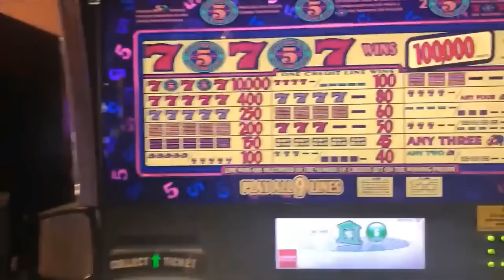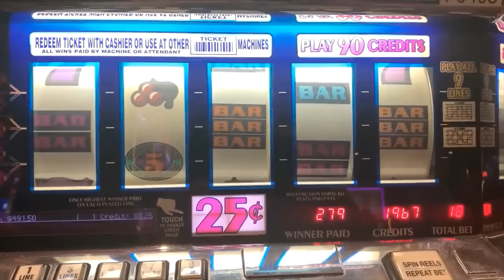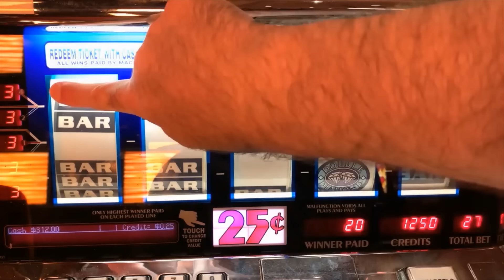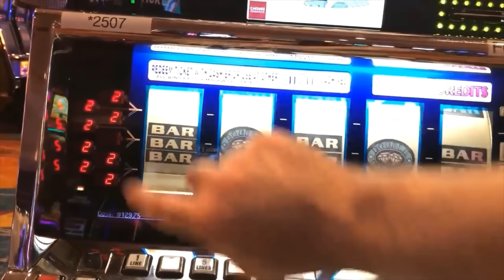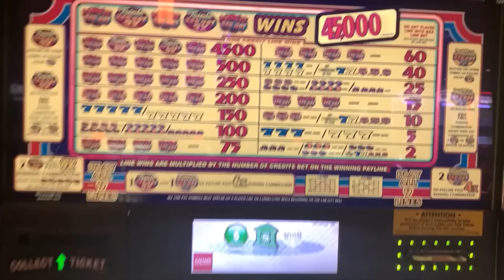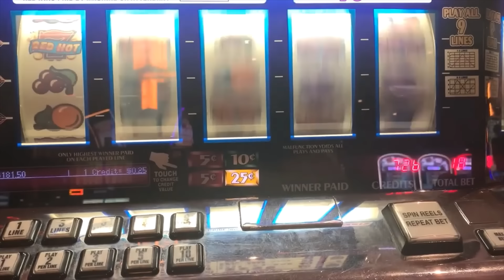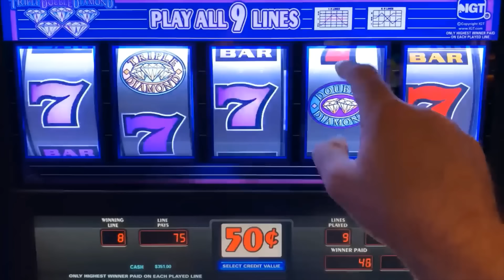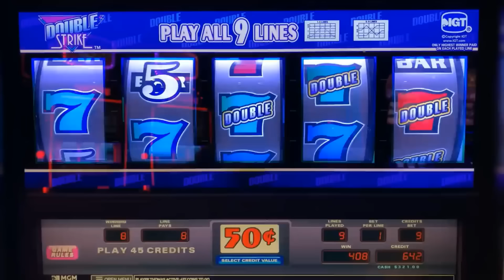Chasing dreams on old school 5 Reel slot machines! Big wins! Best of FIVE REEL slots!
Mid-South Slots brings you the widest variety of old school style 3 Reel casino slot play on Youtube! slots casino jackpot winning! Slot machines! Slot Play!

COLOSSAL DIAMONDS
5 REEL DOUBLE GOLD
TRIPLE STARS WHEEL OF FORTUNE
BLACK DIAMOND
4 REEL TRIPLE STARS
9 LINE 4 REEL TRIPLE STARS
TRIPLE DIAMOND
DOUBLE GOLD
WILD ZONE
2X5X10X FRENZY
TRIPLE STARS
LUCKY 7S
5 REEL TRIPLE RED HOT
TRIPLE STRIKE
TRIPLE HOT ICE
EASY MONEY
5 REEL 5 TIMES PAY
5 REEL FIRE LINES
5 REEL KEEPIN IT HOT 3X4X5X
5 REEL DOUBLE DIAMOND FREE GAMES
5 REEL TRIPLE DOUBLE RED HOT
EXTRA MONEY
5 LINE 2X5X10X
TRIPLE CASH
5 LINE TRIPLE DOUBLE BUTTERFLY SEVENS
2X5X10 PAY
5 LINE DOUBLE 4 TIMES PAY
TRIPLE LOOT
PINK DIAMOND
WINE AND ROSES
5 LINE 2X3X4X WHITE ICE
4 TIMES DIAMOND
MUCHO DINERO
5 LINE TRIPLE HOT ICE WHEEL OF FORTUNE
5 REEL TRIPLE DOUBLE DIAMOND
TRIPEL DOUBLE MOOLAH
5 REEL TRIPLE STARS
5 REEL TRIPLE DOUBLE STARS
SIZZLING 7S
DIAMONDS OF DUBLIN
5 REEL TRIPLE STRIKE
5 TIMES PAY RED WHITE & BLUE
TRIPLE 5 TIMES PAY
TABASCO
BLACK AND WHITE 777 QUICK HIT
5 REEL WILD GOLD BARS
DOUBLE LUCKY
DOUBLE DIAMOND
TRIPLE LUCKY
TRIPLE BONANZA
5 REEL QUICK HIT FEVER
BLAZING 7S
DOUBLE BLACKJACK
DOUBLE 3X4X5X DIAMOND
DOUBLE HEARTS
DOUBLE CHERRY BAR
BLAZIN GEMS
3 ALARM FIRE
DOUBLE BLACK TIE
FIVE STAR
5 LINE WILD RED SEVENS WHEEL OF FORTUNE
FIRECRACKER WILDS
2X3X4X5X GOLD
TOTAL MELTDOWN
DOUBLE 10 TIMES PAY
5 REEL VIBRANT 7S
RED WHITE & BLUE
DIAMOND JUBILEE
5 REEL TIKI BEACH
3 REEL 88 FORTUNES
4X LUCKY FOUR LEAF CLOVER
5 REEL RAWHIDE MARSHALLS BOUNTY
LUCKY RUBY
PATRIOT
BARS & SEVENS
5 LINE SUPER TIMES PAY FREE GAMES
4 REEL TRIPLE LUCKY MAGIC 7777
5 REEL TRIPLE LUCKY
TRIPLE DOUBLE RED HOT STRIKE
5 REEL DOUBLE STRIKE
COLOSSAL STARS
4 REEL 9 LINE TRIPLE HOT ICE
3 LINE DOUBLE DIAMOND
5 REEL QUICK HIT GOLD FEVER
SHAMROCK
5 REEL TRIPLE DOUBLE BUTTERFLY
5 TIMES PAY PROGRESSIBE JACKPOT
SUPERMAG 7S
4 REEL DOUBLE JEWELED 7S
CRYSTAL STAR
5 LINE 5 TIMES PAY
FLAMING 7
FLIPPIN OUT
5 REEL TRIPLE DOUBLE 3X 2X
5 REEL 7 TIMES PAY
LUCKY LINES
5 LINE 3 REEL MYSTIC LAMP
5 LINE DOUBLE JACKPOT 777
PLINKO
JEOPARDY
PRICE IS RIGHT
21 GAMBLER 5 TIMES PAY
5 LINE BLACK % WHITE JACKPOT 5 TIMES PAY
WILD ROSE
Wild Thing
Black Gold
Diamonds & Devils